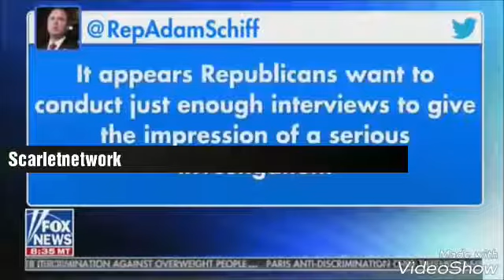EXPOSED: Trump’s Assistant Dan Scavino UNLEASHED On LEAKER Adam Schiff He Is Cornered